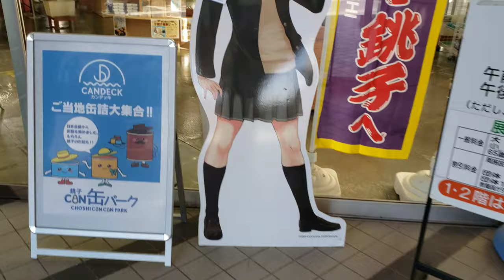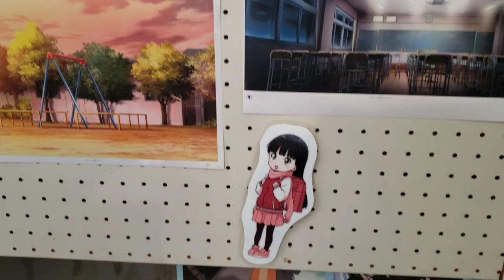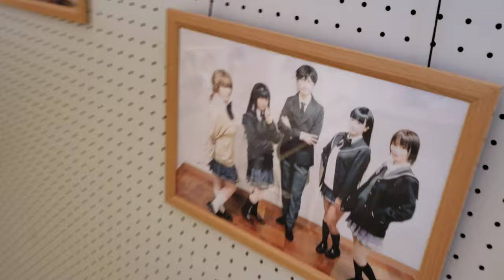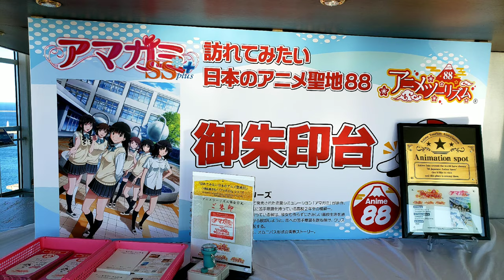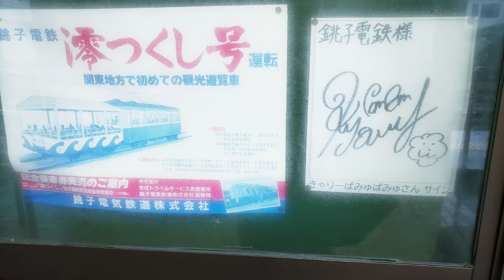アマガミSS × ポップアップに行ってきた♪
【声優専門学校】時代の同期二人がやってる、オタク動画チャンネルです。

ひまつぶし感覚でみてください🙇